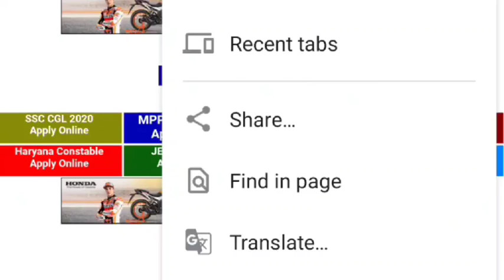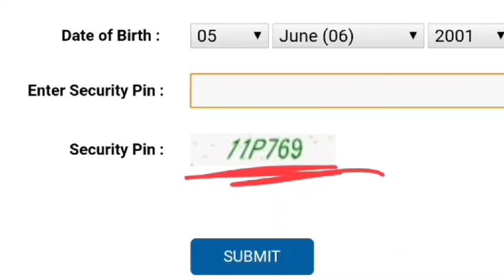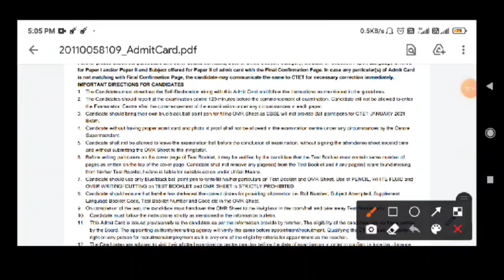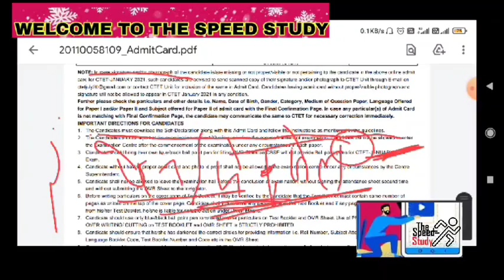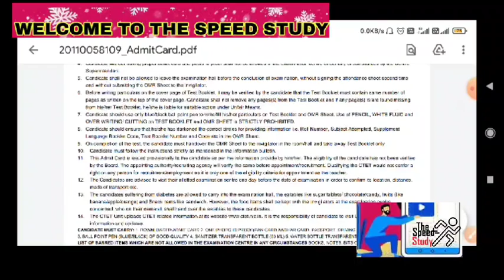C.TET Admit Card Download 2021 ||official notice for C.TET Exam 2021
प्रिय व्यूअर बच्चों की मांग पर आज से आपकी नई क्लास शुरू की गई है आप सभी लोगो को यह पर C.TET  की पूरी तैयारी कराई जाएगी ।

For Practice

thespeedstudyanuragsir